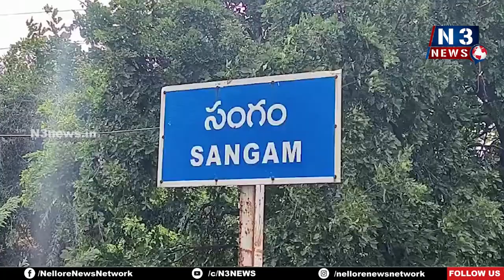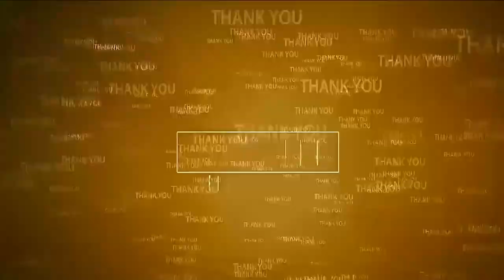సంగంలో వై ఏపీ నీడ్స్ జ‌గ‌న్‌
- రాష్ట్ర ప్ర‌భుత్వ సంక్షేమ ప‌థ‌కాల బోర్డుల‌ను ఆవిష్క‌రించిన అధికారులు, ప్ర‌జాప్ర‌తినిధులు